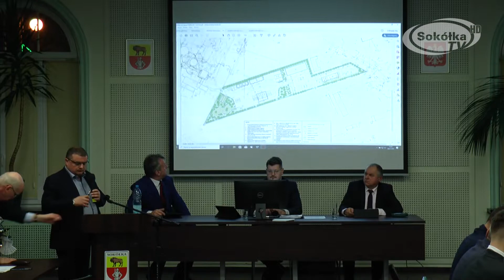"Możemy liczyć, że jest to rzetelna wycena"/Sokółka TV/Sesja Rady Miejskiej 2020/MPWiK